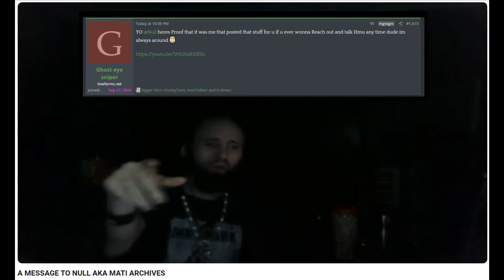Cyraxx Heads For The Farms.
Well, this was a pleasant surprise.